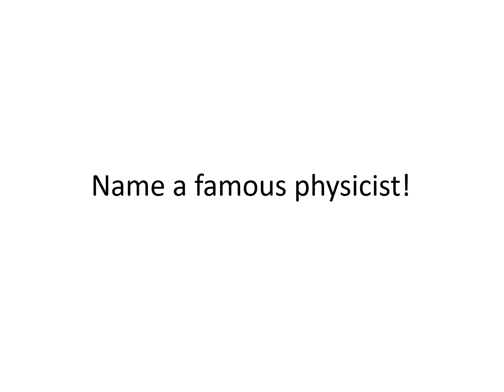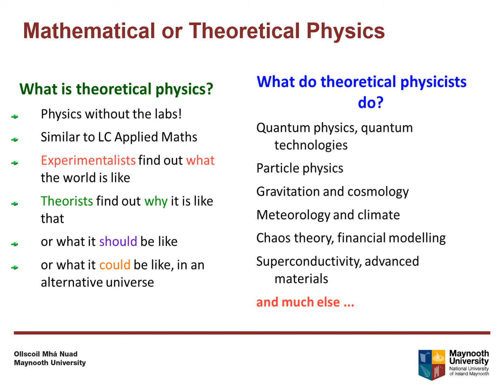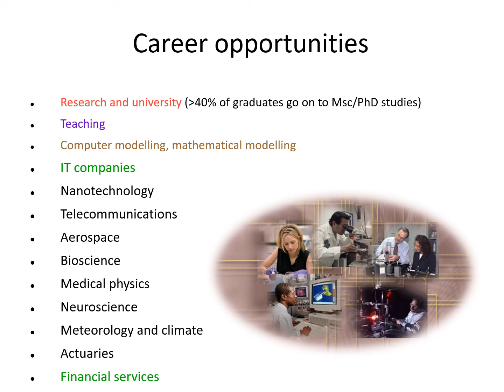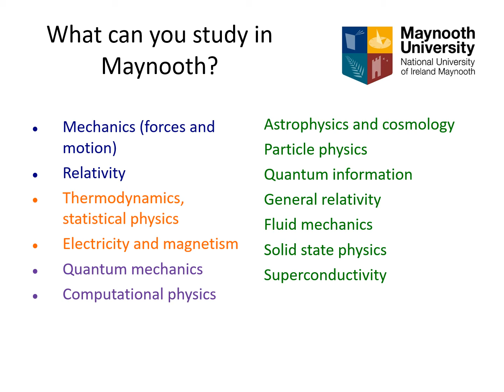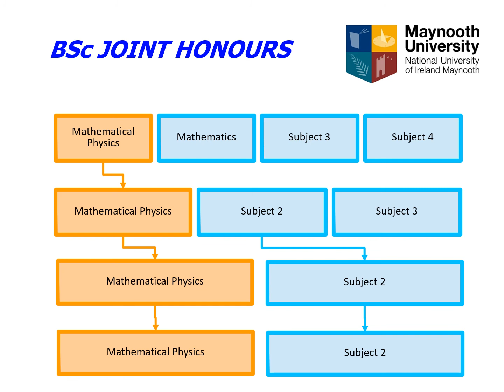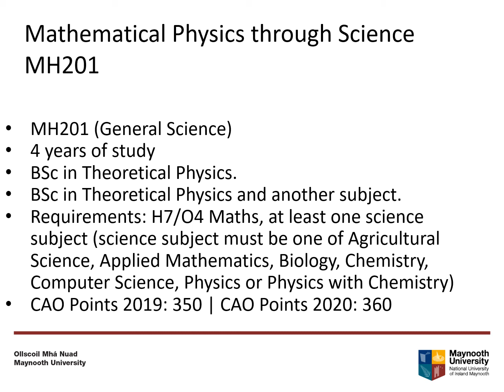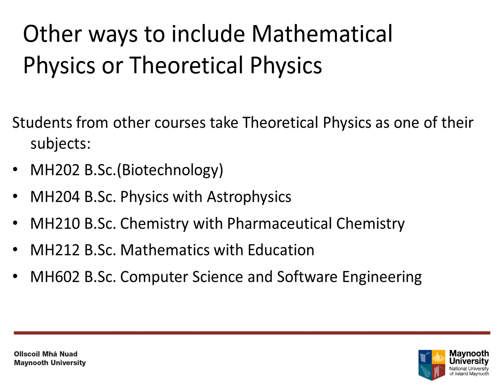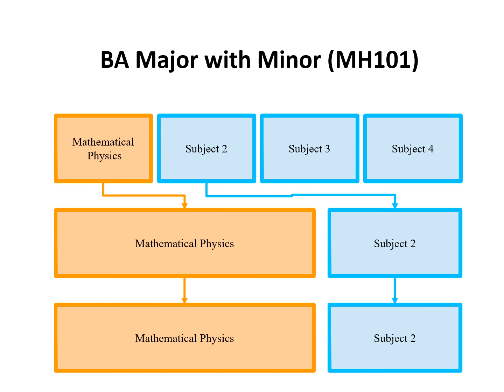Mathematical Physics - Maynooth University Open Day 2021